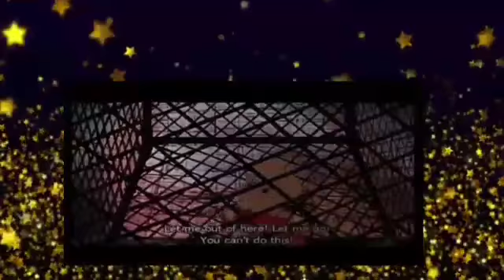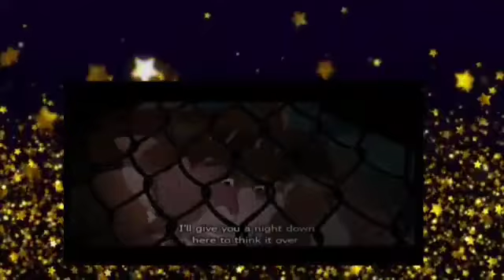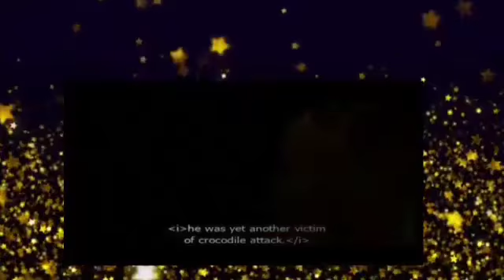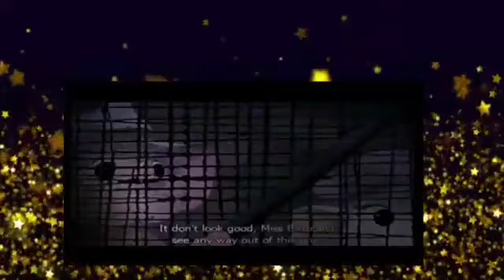*rescuers *down *under